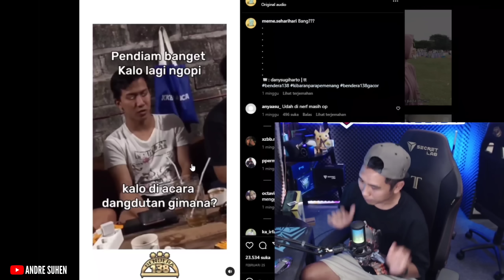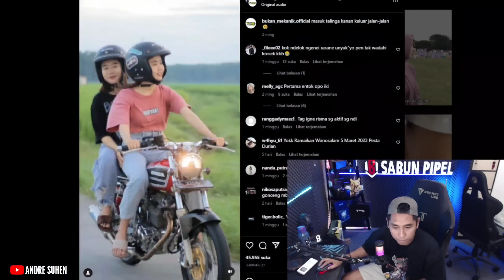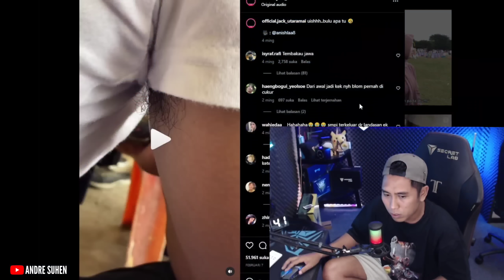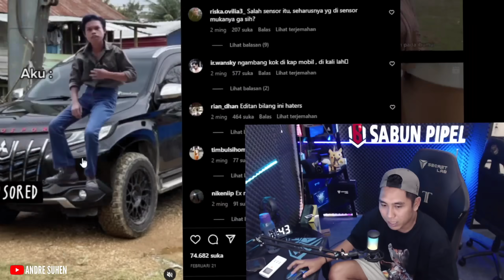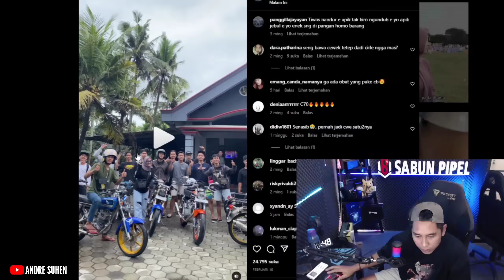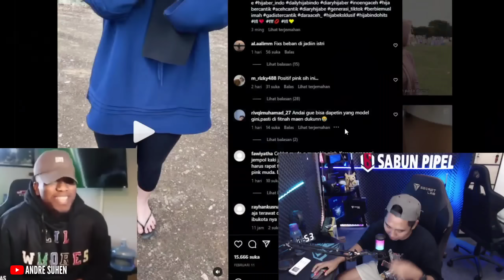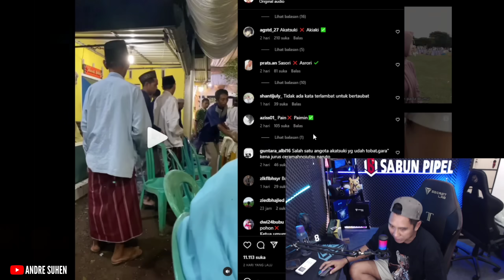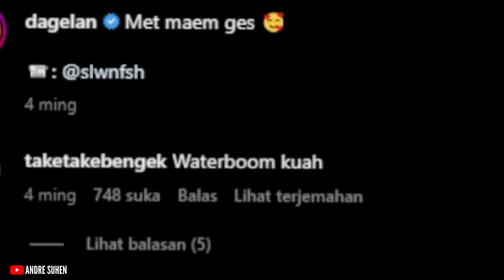LNGSUNG KETEMU VIDEO ASLINYA‼️.REACT MEME KOCAK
wah kalo ini bukan cewe indomirit biasa beda ni

video ini cuma hiburan dan bercanda ,jangan di bawa serius 🙏

Ges kalo ada jagoan video meme langsung tag ke akun gw ..